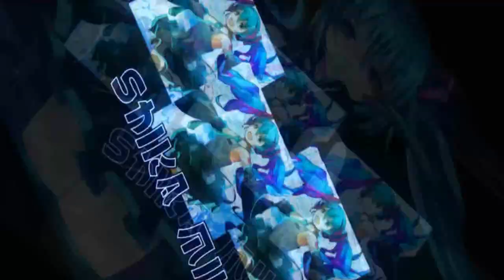Gacha Celestial Warrior Done - TOO EASY 【Garena Speed Drifters】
finishing up this voucher gacha as well.

20k vouchers and 189 batteries from previous video, and with all the free samurai swords, how much more to permanent?